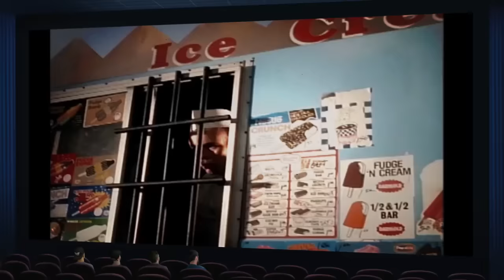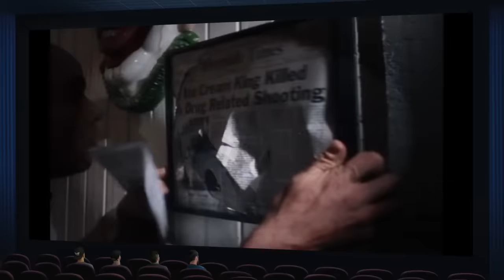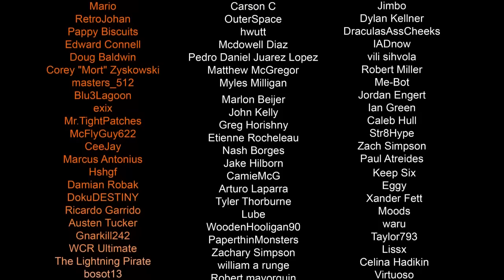Ice Cream Man Commentary Highlights - Jaboody Dubs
I scream, you scream, we all scream...at CLINT HOWARD!!